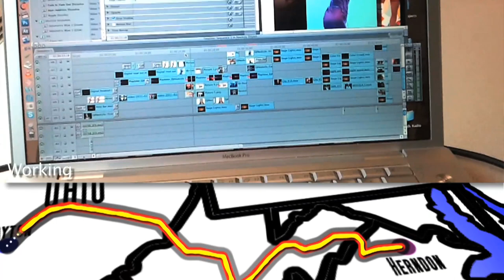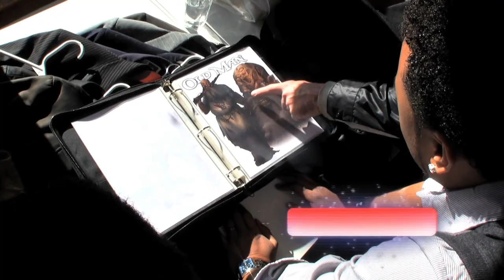Reel Independent Ep.4 - The Wardrobe Begins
Wardrobe is a lynchpin for any film's mood and tone and with our fashionista Toby Tyler, Our Lost House of Ammit character are about to be "Looking dressed to Kill."

MAKE-UP:
Hosts make-up: Cornelius C Alexander

COSTUME / WARDROBE:
Designer: Toby Tyler

MODEL:
Victoria Hofford
Aaron Martin

Presented by Rebirth Films